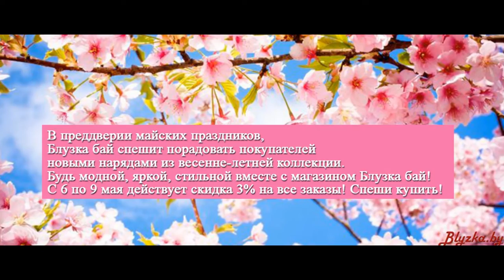С Праздником 9 мая! Купить платья для полных женщин (Dress big size) на сайте Блузка бай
В преддверии майских праздников, Блузка бай спешит вас порадовать
новыми нарядами из весенне-летней коллекции.
Будь модной, яркой, стильной вместе с интернет-магазином Блузка бай!
С 6 по 9 мая действует скидка 3% на все заказы! Спеши купить!
Платья для полных дам с доставкой из Беларуси. Белорусский трикотаж Весна - Лето 2017. Платья с 40 по 74 размер.
Купить платье для полных, купить большое платье, купить платье, Белорусский трикотаж, платья больших размеров. Ссылка на модели
Белорусский трикотаж больших размеров.
Интернет магазин Блузка бай / Blyzka.by
Белорусский трикотаж любых размеров.
Интернет магазин женской одежды от Белорусских производителей. 100% Белорусский продукт!!!

Belarusian knitwear big size.
Online Shop Blyzka.by
Belarusian knitwear of all sizes.
Online store of women's clothing from the Belarusian producers. 100% of the Belarusian product !!!
Worldwide Shipping!